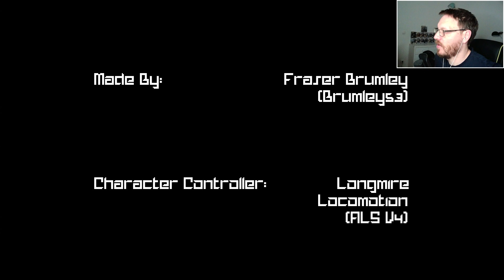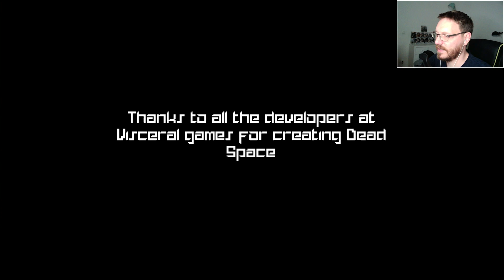Horror #59 | Dead Space (Demake): Pixelige Necromorpher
Genre: Indie-Game, Horror
Entwickler: Fraser Brumley
Publisher: Fraser Brumley